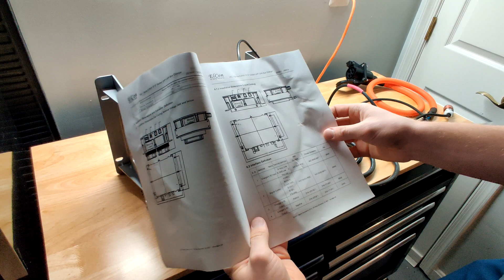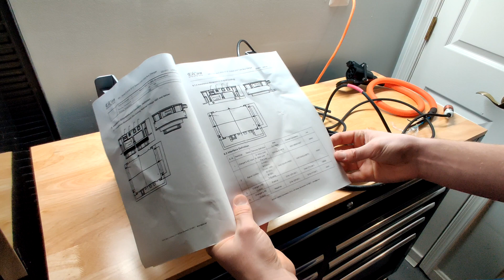Ford Escape EV Conversion EP 5: Charger and J1772 Charge Port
I'm converting a 2010 Ford Escape (FWD, 4-cylinder engine, 5-speed manual transmission) to an electric vehicle. In this video, I talk about the Elcon 6.6kw charger that I'll be using in my conversion and the J1772 charge port.

In the next video, I'll be going over the DC/DC converter and inertia switch.